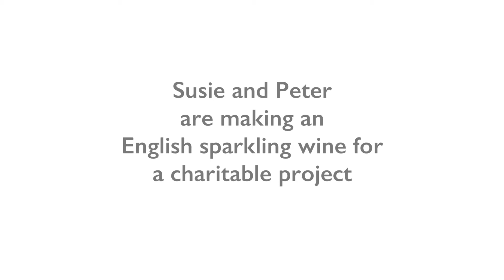The Big English Wine Adventure with Susie & Peter - Teaser 6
The Big English Wine Advdenture sees married Masters of Wine Susie Barrie and Peter Richards make their own English wines for charity. It's a bit of fun with a serious purpose - and they need your help! You can suggest a name for the wines (Winey McWine Face is already taken) AND a charity for them to support...and you could win a pack of the wines when they're ready! For this first wine, Susie and Peter hooked up with Hampshire-based Hattingley Valley to make a Hampshire Blanc de Blancs sparkling wine...